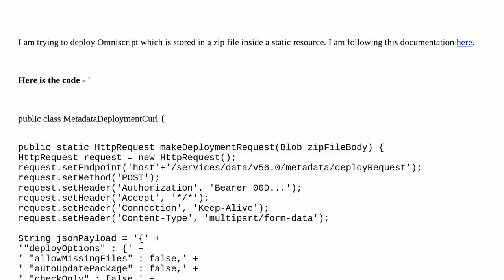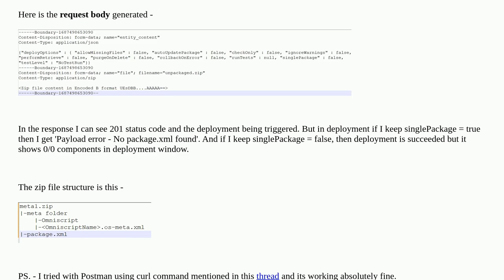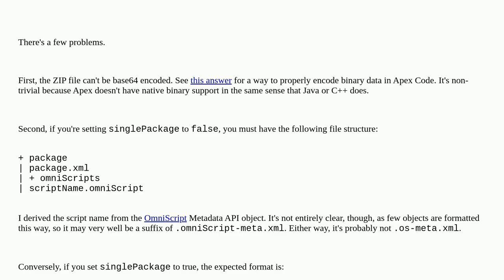Salesforce: Deploy Metadata with Apex Testing Error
Deploy Metadata with Apex Testing Error

A special thanks goes out to the community

  static-resources rest-api deployment metadata-api deployment-api